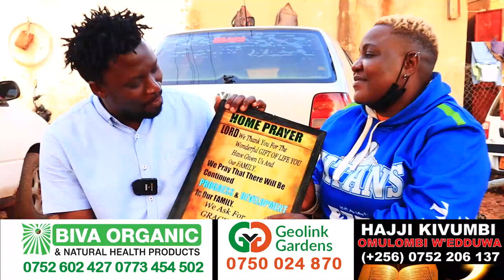FULL FIGURE AYABIZZA SASHA BRIGHTON, MR HENRY GEOSTEADY NE PRIMA. ALABUDDE MAJAMBERE FIRE EDITION 3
TRENDING STORIES